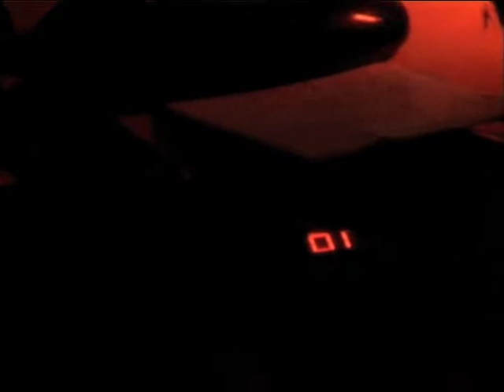Dan-I feat Jah Free - Stop The Fight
Festintenda 30/07/2011 Mortegliano (UD)